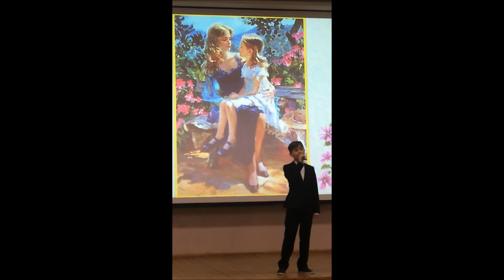Артем Есаян день матери 2018